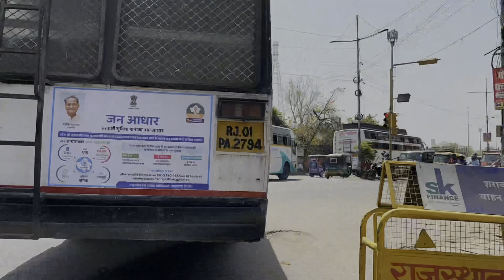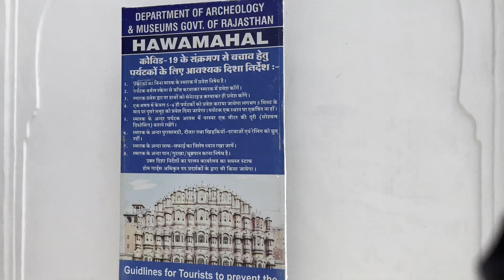Jaipur Day-2 Tour: Birla Mandir & Hawamahal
Jaipur Day-2 Tour: Hawamahal and The Tattoo cafe at opposite of it.